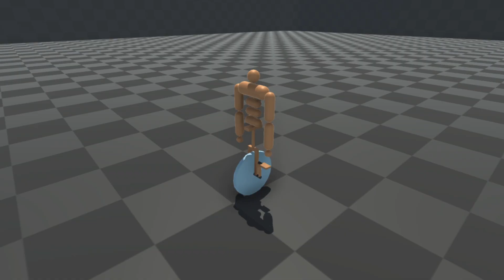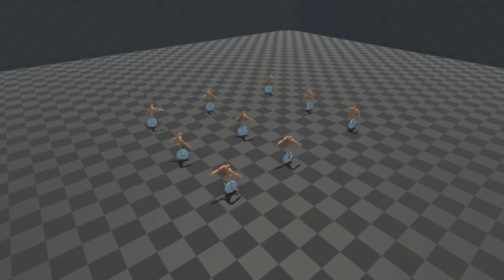脚を一輪車にした人工知能に移動を学習させた【物理エンジン】